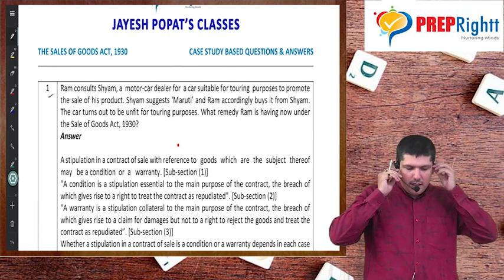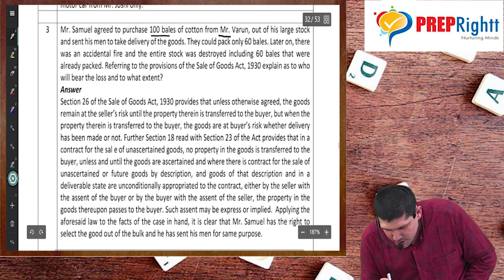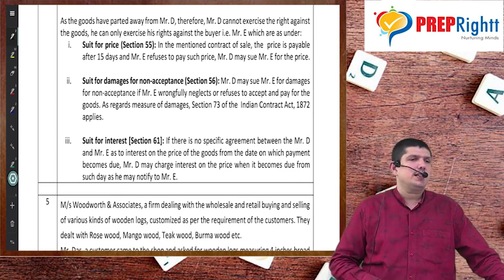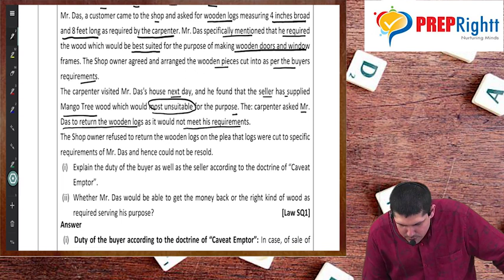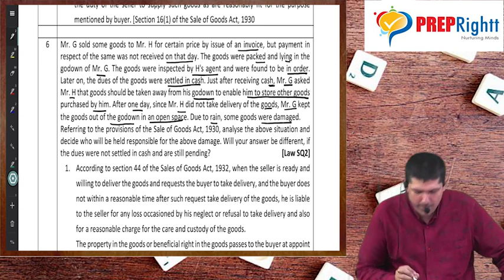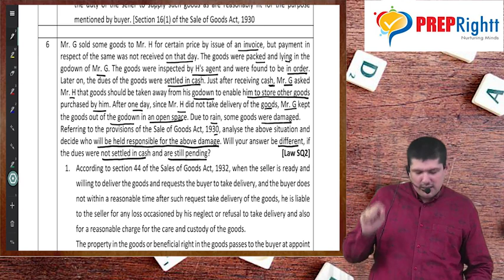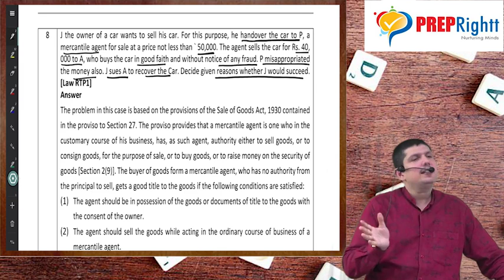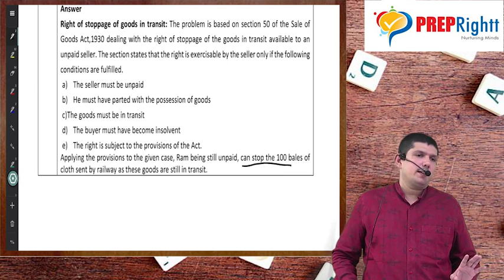CASE STUDY TYPE QUESTIONS | SALES OF GOODS ACT | LAW | CA | CS | CMA FOUNDATION